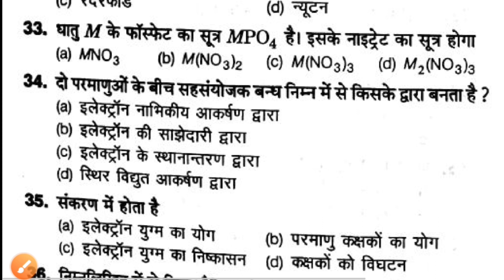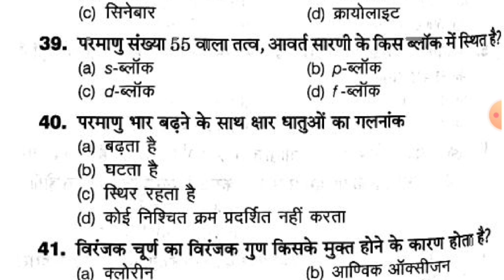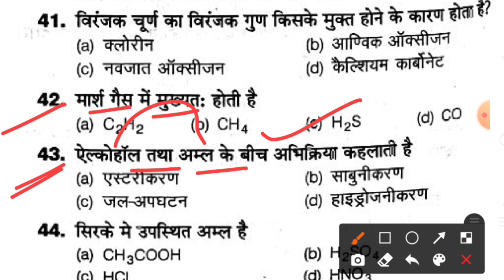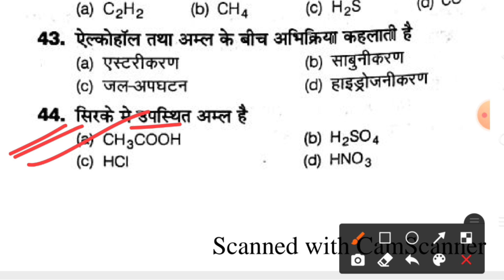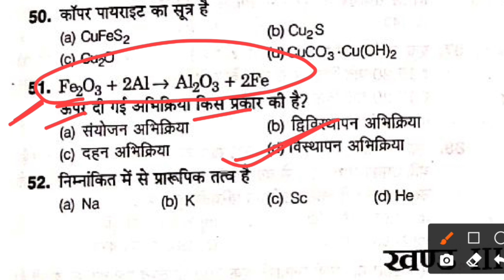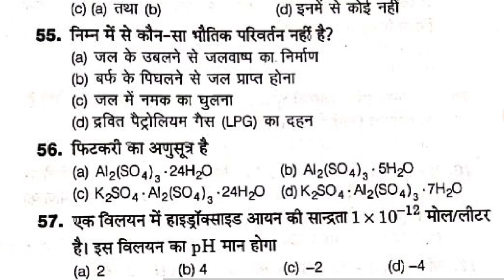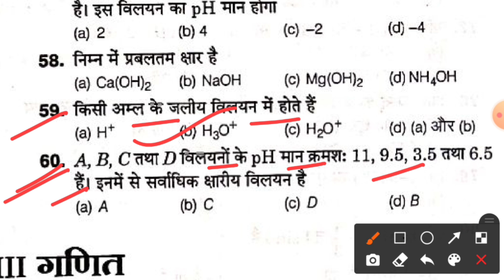Paramedical Ka question 2021, polytechnic ka vvi question 2021, paramedical important question 2021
Paramedical ka question, polytechnic most important question 2021, paramedical ka vvi question 2021

पॉलीटेक्निक एवं पारामेडिकल परीक्षा डेट जारी 2021, Polytechnic exam date 2021, Paramedical exam 2021

Paramedical, Physics test Question
2020, paramedical exam,
paramedical exam kab hoga 2021... Paramedical 2021 exam test,
paramedical entrance exam 2020. Paramedical 202vvi question (PM/PMD),paramedical important
question, paramedical 2020
exam kab hoga Paramedical
Question (PM/PMD) 2020,
 paramedical prawesh pariksha 2020, paramedical vvi question 2020 Paramedical Important
Question 2020, (PM/PMD),
vvi Question paramedical exam, polytechnic Question20202
Paramedical vvi question 2020,
(PM/PMD)paramedical important
question, paramedical ka vvi question.. 2020 Paramedical Question 2020, paramedical vvi Question, Up,Bihar,Jharkhand paramedical exam 2020, vvi Questions 2020.
M97 Study पारामेडिकल प्रवेश परीक्षा2020,
vvi Question paramedical exam, paramedical ka vvi Question,
PM/PMD 2020... Aaj ki is video me paramedical Ka very very important Questions bataya hun..
Jo ki para medical exam 2020 me bahut kam aane Wala hai..
Kyoki aap sabhi Ko malum hai hai ki Lockdown tutne hai or
Paramedical ka exam bhi
Hone wala hai to isilye Hum
para medical exam 2020 ko
dekhte hue is Channel ke
madhyam se Daily class chalu
kar diye Hai jo aap sabhi ke
liye Most important sabit ho
Para medical important Questions
2020.. M97 Study
Uske liye aapko is M97 study Ko
new video Update milta rahe...
PM/PMD 2020... Aaj ki is video me paramedical Ka very very
important Questions bataya hun..
 Jo ki para medical exam 2020
me bahut kam aane Wala hai..
Kyoki aap sabhi Ko malum
hai hai ki Lockdown tutne hai or Paramedical ka exam bhi
madhyam se Daily class
chalu kar diye Hai jo aap
sabhi ke liye Most important
sabit ho Para medical
important Questions 2020..
Kare taki harek new Video
 isi tarh milta rahe..
M97 Study

Is video me paramedical
Test 6 liye hai uske liye aap
Sabhi test de or pass kare
Uske liye channel pe bane rahna
Hoga...M97 Study..